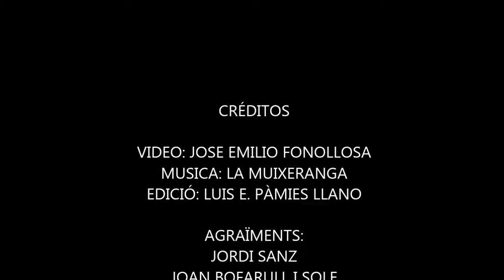Muixeranga de Vinaròs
Primer assaig al carrer, 13 de abril del 2013 amb la colaboracio de la gent del poble, es tracta de un pilar de tres: Pep Canicio de baixos, Joan bofarull de mig i Núria Paula a dalt. Si us interesa el mon dels castells i voleu saber de la seva procedència i voleu participari de aquesta activitat popular i cultural podeu adressar-vos a els assajos els realitzem al local de dimonis al carrer traval 8 de Vinaròs els divendres de 20:15 a 22:00.